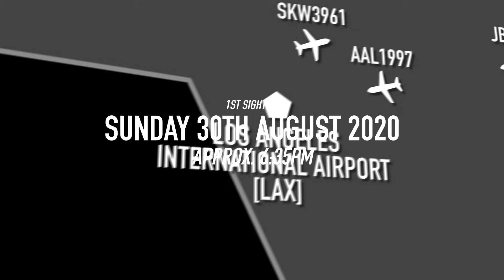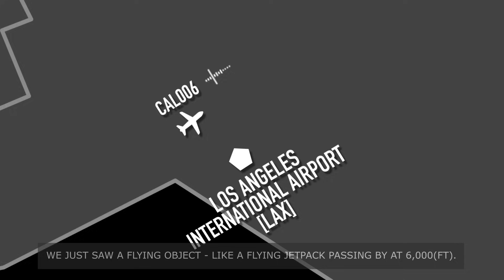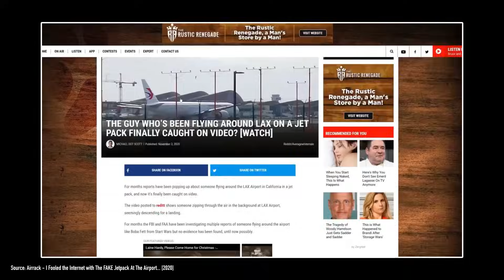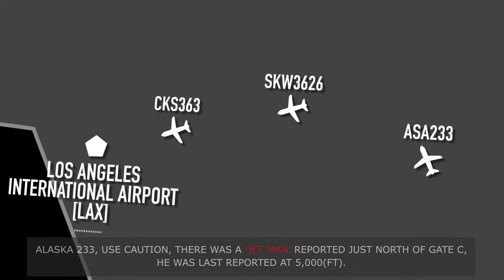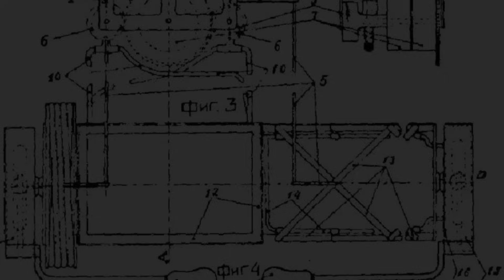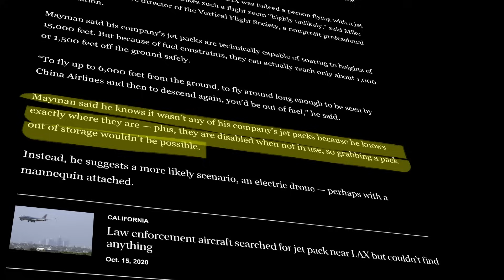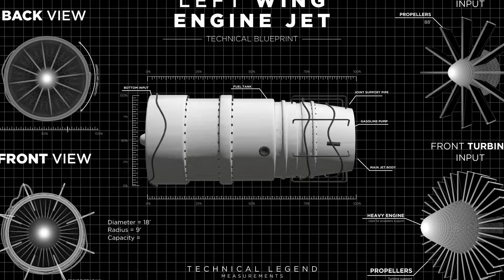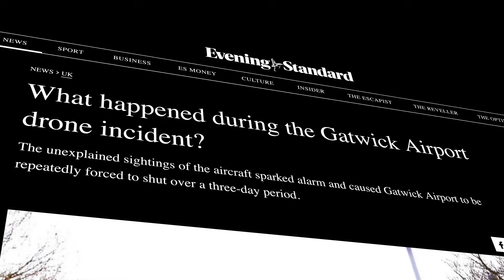Who Is The LA Jetpack Man? A Modern Aviation Mystery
Since August 2020, various sightings of a mysterious person in a jetpack have been sighted around Los Angeles International Airport. Despite numerous attempts to find the individual, the identity of this person remaining a mystery.

Chapters:
0:00 Titles
0:06 Timeline Of Events
8:22 The History Of Jetpack Technology
10:51 Back To The Mystery
11:15 Theory One
13:42 Theory Two
15:22 Theory Three
17:28 Conclusion
18:25 Outro